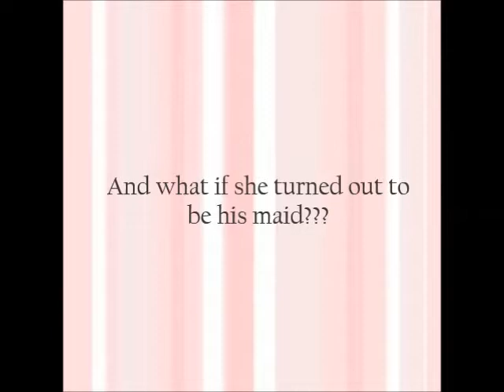Hush That Girl! [AFF Trailer]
Hush That Girl! Trailer
Property of Yazminniemine321 & Unregretful Memories | trailer shop
Videos are not mine tho :)

Story by a lovely writer, JustSmilingAlways
A very unique & interesting story^^

If you'd like a trailer, come request (for me^^) at any of these shops I work at: